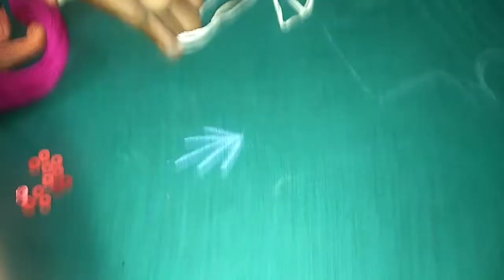My magic trick 2 ll tharun family vlog